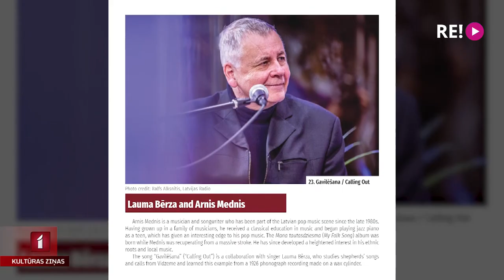Latvija pasaules mūzikas forumā “Womex 2021”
Portugāles pilsētā Porto noslēdzies ikgadējais pasaules mūzikas forums “Womex” – tradīcijām bagāts notikums mūziķiem, izdevējiem, producentiem, mūzikas žurnālistiem un festivālu rīkotājiem. 16. reizi forumā ar savu stendu piedalījās arī Latvija. Mūsu valsts pārstāvju iespaidus uzklausīja Anete Ašmane.